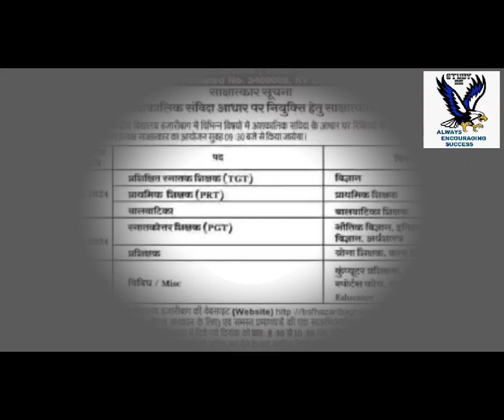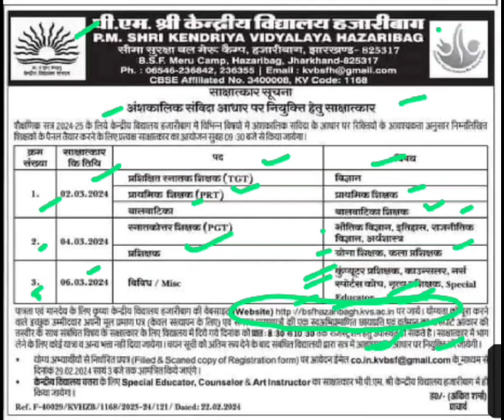केंद्रीय विद्यालय हजारीबाग टीजीटी पीजीटी वेकेंसी,kvs hajaribag new vacancy,kvs tgt pgt new vacancy